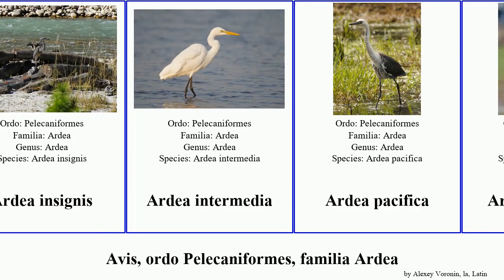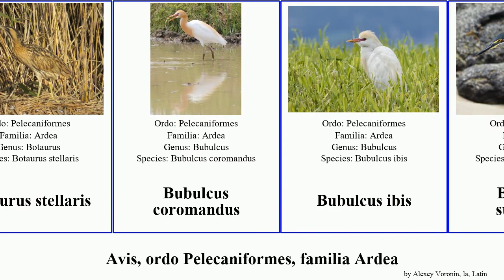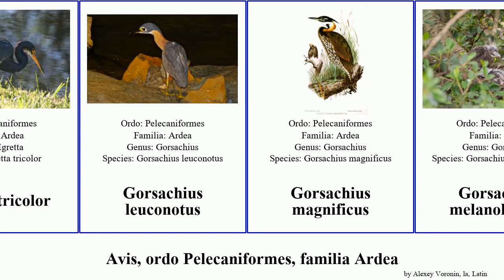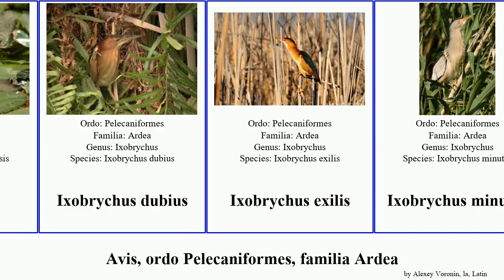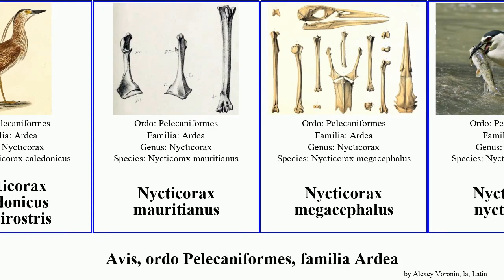Avis, ordo Pelecaniformes, familia Ardea egretta ixobrychus ardeola nycticorax botaurus gorsachius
avis ordo Pelecaniformes, familia Ardea.
bird of Order Pelecaniformes Family Ardeidae, language: la.

Agamia agami
Ardea melanocephala
Ardea alba
Ardea bennuides
Ardea cinerea
Ardea cocoi
Ardea goliath
Ardea herodias
Ardea humbloti
Ardea insignis
Ardea intermedia
Ardea pacifica
Ardea purpurea
Ardea sumatrana
Ardeola rufiventris
Ardeola bacchus
Ardeola grayii
Ardeola idae
Ardeola ralloides
Ardeola speciosa
Botaurus lentiginosus
Botaurus poiciloptilus
Botaurus pinnatus
Botaurus stellaris
Bubulcus coromandus
Bubulcus ibis
Butorides sundevalli
Butorides virescens
Butorides striata
Cochlearius cochlearius
Egretta novaehollandiae
Egretta vinaceigula
Egretta ardesiaca
Egretta caerulea
Egretta dimorpha
Egretta eulophotes
Egretta garzetta
Egretta gularis
Egretta picata
Egretta rufescens
Egretta sacra
Egretta thula
Egretta tricolor
Gorsachius leuconotus
Gorsachius magnificus
Gorsachius melanolophus
Gorsachius goisagi
Ixobrychus cinnamomeus
Ixobrychus eurhythmus
Ixobrychus flavicollis
Ixobrychus involucris
Ixobrychus novaezelandiae
Ixobrychus sinensis
Ixobrychus dubius
Ixobrychus exilis
Ixobrychus minutus
Ixobrychus sturmii
Nyctanassa carcinocatactes
Nyctanassa violacea
Nycticorax caledonicus
Nycticorax caledonicus crassirostris
Nycticorax mauritianus
Nycticorax megacephalus
Nycticorax nycticorax
Pilherodius pileatus
Syrigma sibilatrix
Tigriornis leucolopha
Tigrisoma fasciatum
Tigrisoma mexicanum
Tigrisoma lineatum
Zebrilus undulatus
Zonerodius heliosylus